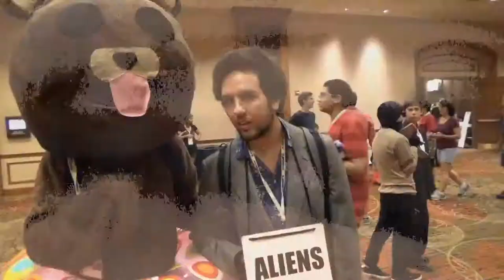Freedom! Network SELF-MADE Commercial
A very attractive George Vanous proudly explains why you should be joining freedom! today!